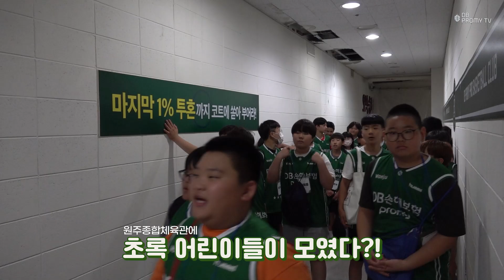[ENG SUB] 삼촌 누군지 알아...?😔 초록 삼촌들과 함께 농구 한 판‼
힘든 비시즌 훈련 중
원주종합체육관에 들려오는 아이들의 웃음소리👦🏻

선수들과 짧게나마 함께할 수 있는 시간이 마련된
DB손해보험 우수회원 자녀 초청 농구캠프!

그런데 이 키 큰 아저씨들이 누군지 모른다...?😞
아이들이 농구하고 아저씨들이 더 신난 농구캠프
지금 바로 유튜브 DBTV에서 확인하세요💚